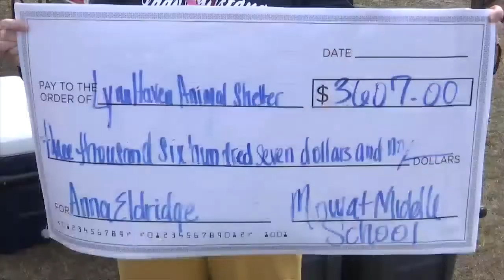Students honor Mowat student that died in November car accident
Mowat Middle School students participated in a Walk-A-Thon to honor the memory of their classmate, 6th grader Anna Eldridge on Friday afternoon.